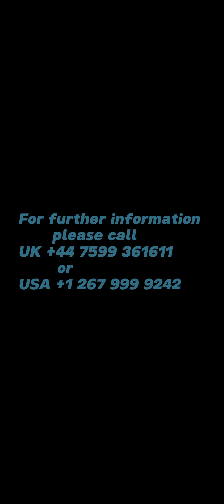A Kind of Magic. Jeanette Finn's Watercolours Part 1 of 2